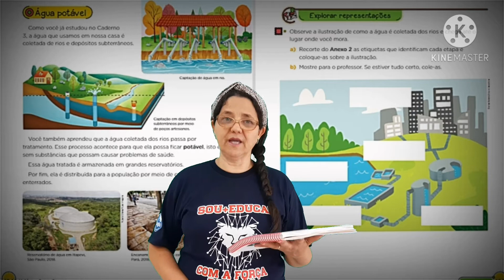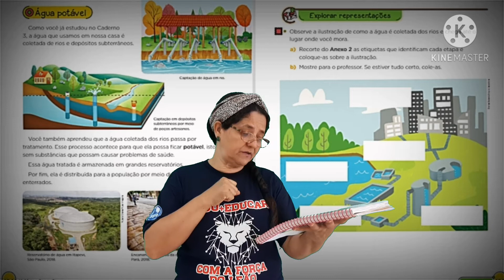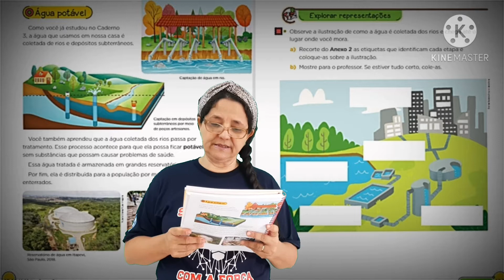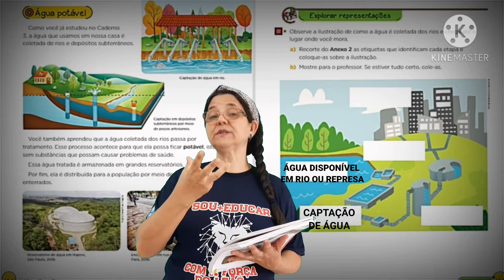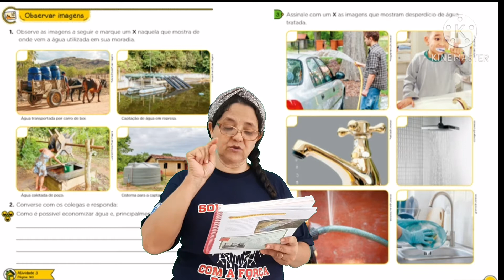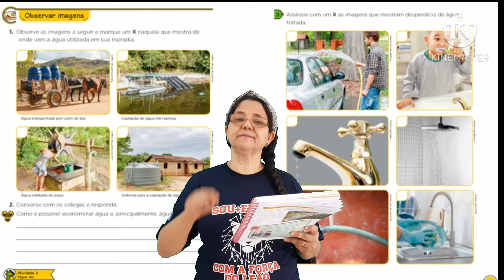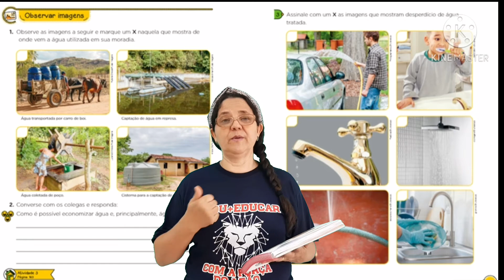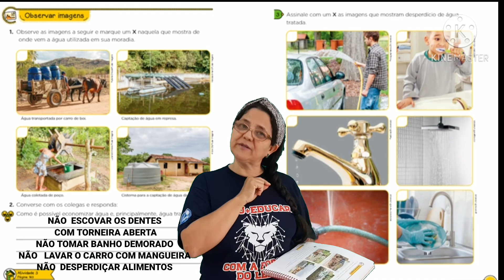2ºAno- 17/11/2020 - História e Geografia